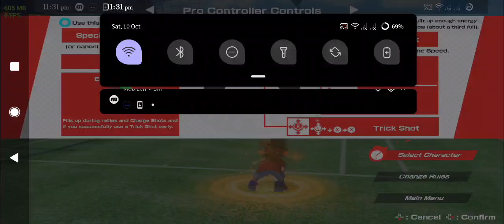Egg Ns Emulator Nintendo Switch For Android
Screen Blinking Again Not Stable Waiting For The Next Update.

Ns Games ;

Size ; 1.9gb

Ns Egg Emulator ;

v1.0.4

Size ; 10MB

Take Note ;

Need Gamesir X2 Controller

Device ;

Mi 9

Specs ;

8gb Ram 256gb Rom

Link ;